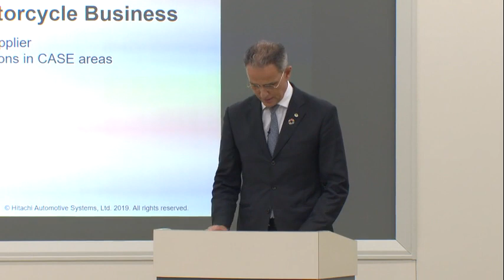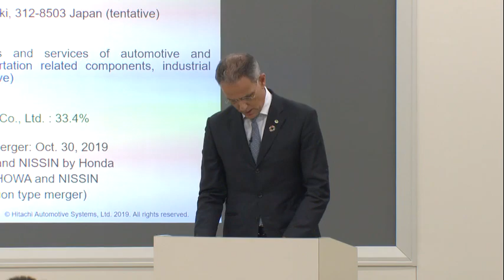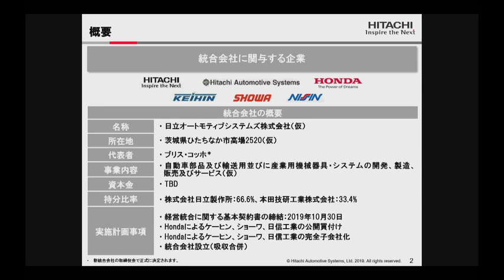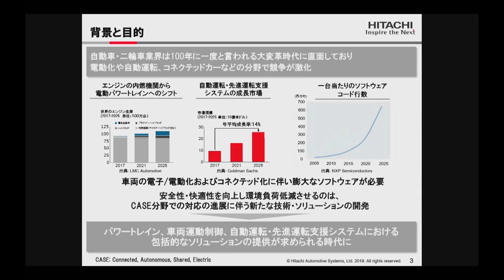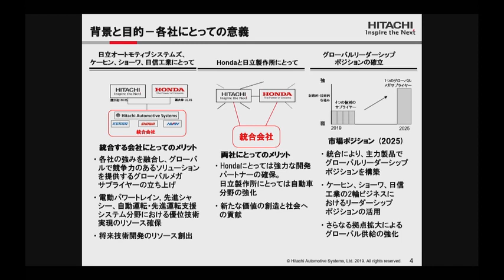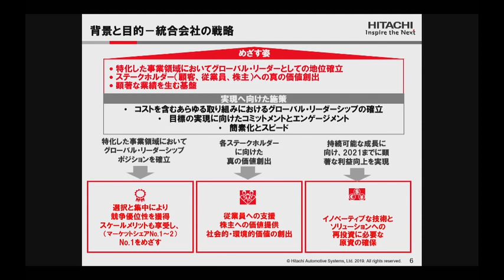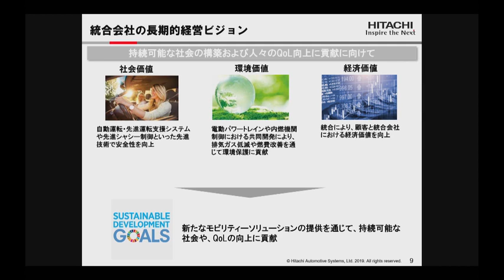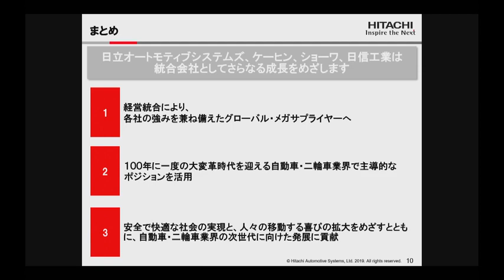日立オートモティブシステムズ、ケーヒン、ショーワ及び日信工業の経営統合に関する説明会 - 日立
2019年10月30日に開催した、日立オートモティブシステムズ株式会社、株式会社ケーヒン、株式会社ショーワ及び日信工業株式会社の経営統合に関する説明会の模様をお伝えします。

本動画における当社の今後の計画、見通し、戦略等の将来予想に関する説明は、当社が掲載時点で合理的であると判断する一定の前提に基づいており、実際の業績等の結果は見通しと大きく異なることがありえます。また、当社はこれらの資料を現時点での最新情報に更新する義務を負っていません。